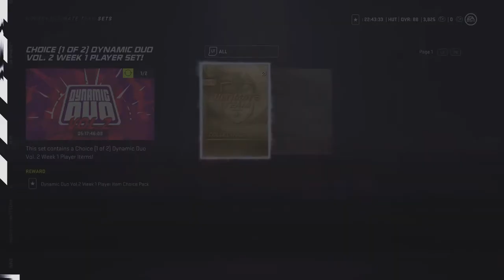NHL 21 HUT - Dynamic Duo Choice Set